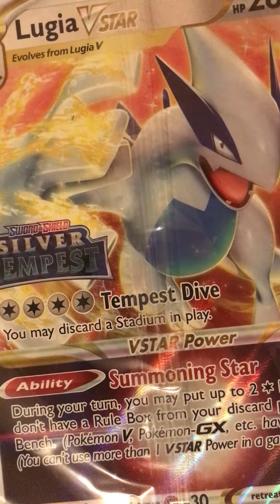This Showing you what Pokémon I’ve got Like comment below subscribe￼￼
This Showing you what what Pokémon I’ve got ￼Like comment below subscribe if you enjoy this content comment below tell me what videos do you want updated views to go up to the 10k￼ Likes to go up to 150￼ Subscriber we haven’t you help me out a lot and my channel out a lot￼